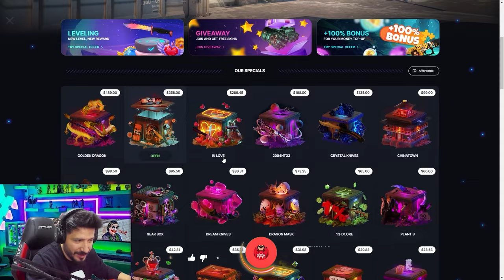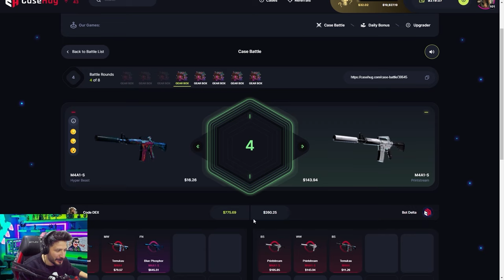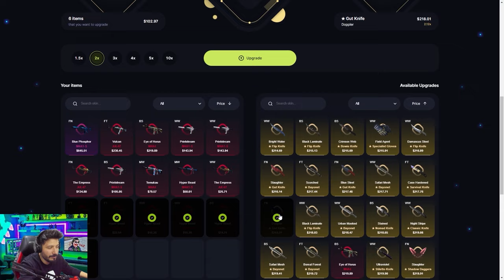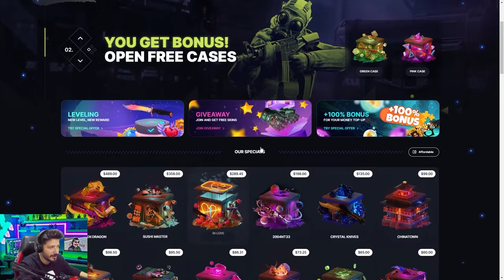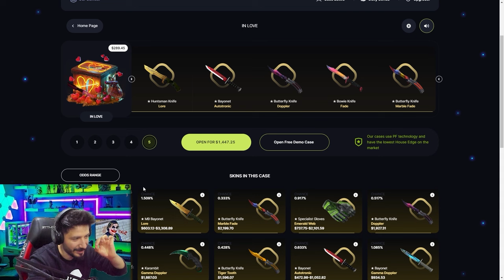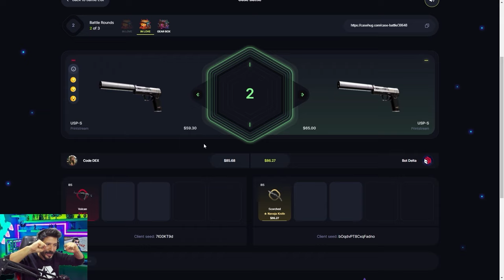EN ÇOK KATLATAN KASA GOLDEN DRAGON Casehug Promo Code